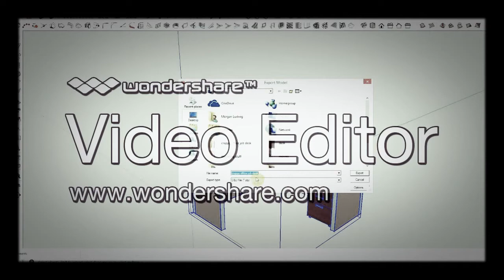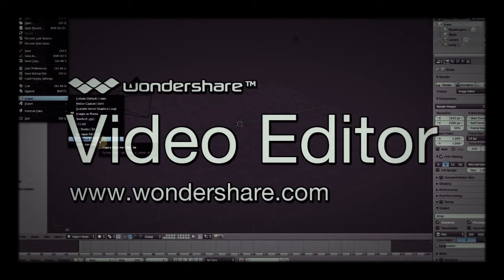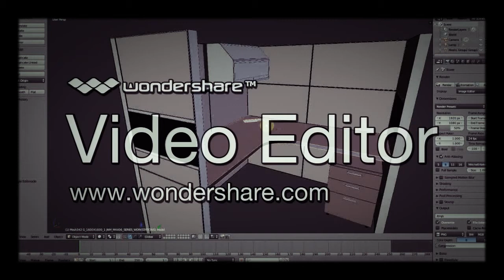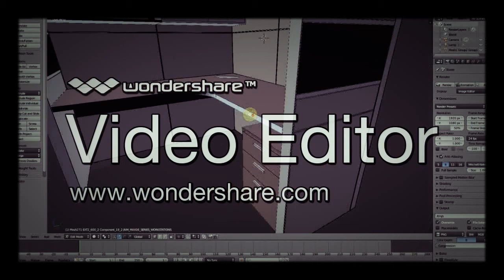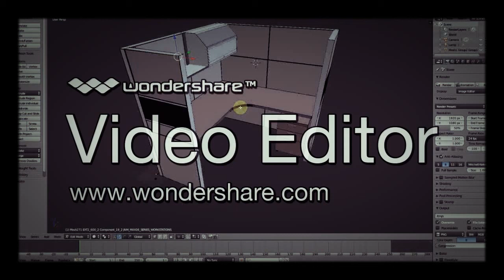Blender Tutorial: Importing from SketchUp to Blender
Need to know how to import from SketchUp into Blender? This is the video you want!